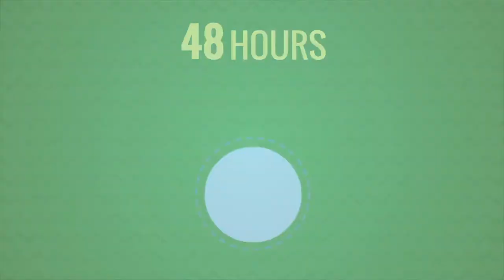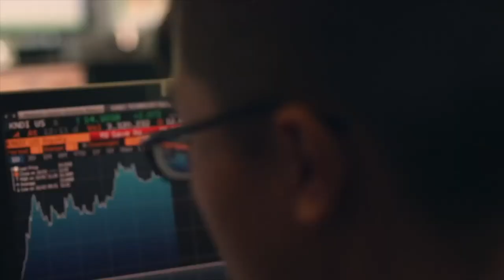Connect to Success Show - Dr. Colleen Georges Interview with Ashley Owens (RVNTV)